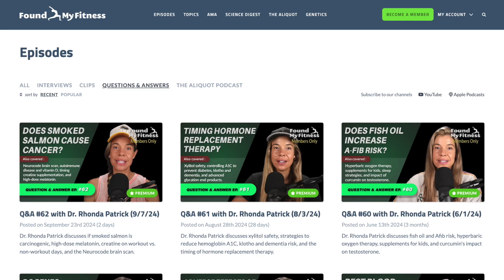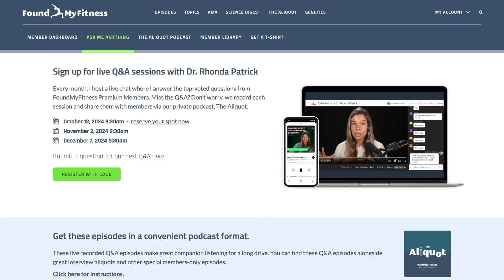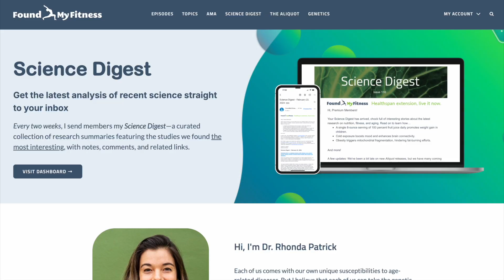Ask Me Anything When You Sign Up as a FoundMyFitness Premium Member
Every month, I host a live ask me anything (AMA) session with FoundMyFitness Premium Members. Your questions, answered in real-time. From my personal supplement routine to deep dives on the latest scientific studies — we cover it all. It's something new every time, and that's my favorite part.

Want to join my next AMA?

Access to these AMAs is just of the many benefits that come with a FoundMyFitness Premium Membership. When you sign up, you'll also gain access to:

• The Aliquot: My Members-only podcast where we post AMA session recordings as well as curated deep dives, summarizing major takeaways from every episode of the FoundMyFitness podcast. Get access to over 100 episodes when you become a Premium Member.
• Science Digest: A biweekly newsletter featuring the latest studies and my personal insights.
• Member’s Library & Presentation Slides: Our episode slides, available exclusively for Premium Members.
• FoundMyFitness T-Shirt: Show off your support with a free t-shirt!
• Detailed Show Notes: Exceptionally thorough show notes for each episode, including studies discussed, graphs, key takeaways, and more.

What are you waiting for? Become a Premium Member today for as little as $15/month

And as a Premium Member, you not only unlock exclusive content, but you also support the free resources offered through our public podcast. And most importantly, your support helps me continue my quest to make FoundMyFitness into one of the highest quality informational resources available for scientific evidence-based healthspan-promoting strategies.